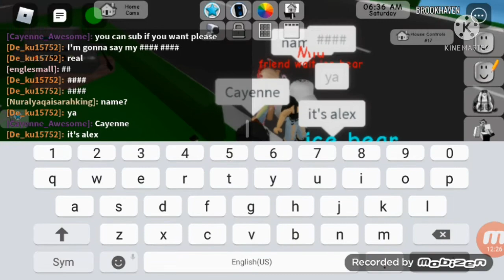MIA DON'T WATCH THIS!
Hi! If your new here, I'm Cayenne.

And If your Mia please comment that would be cool XD.

Thank you guys for watching and see you again in the next video!
Bye!